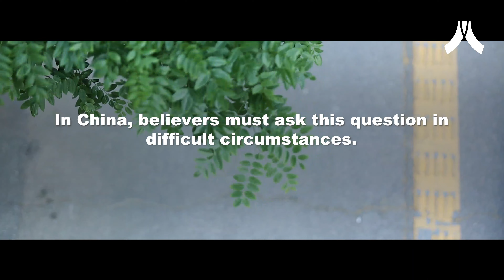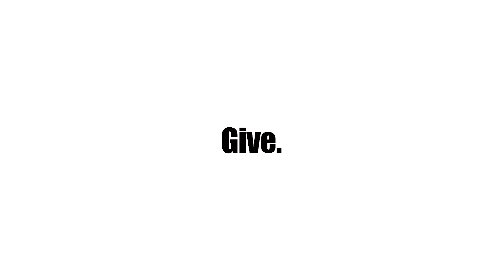Hold Fast to Love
In the midst of uncertainty and persecution, we are praying that the church in China would be reminded of how wide, long, high, and deep is the love of Christ for them. His self-sacrificial love is the only motivation that can transform our hearts.

It is because he loves his children in China that they are then moved to love others. There is no shortcut to ministry effectiveness: pray this month that the church in China would hold fast to love!